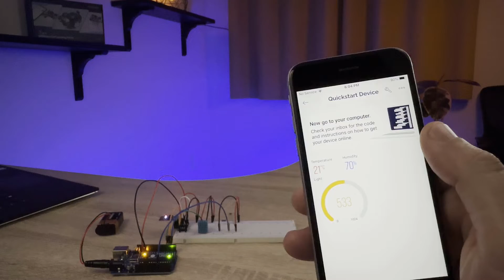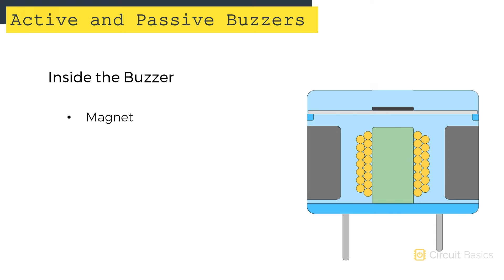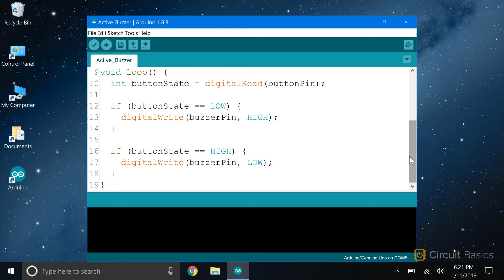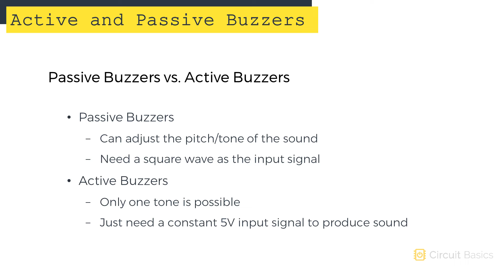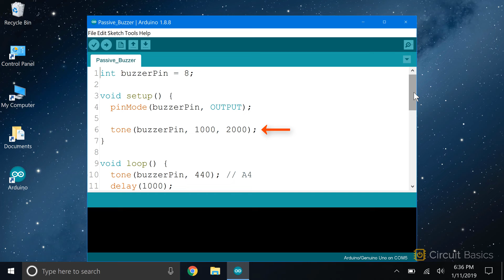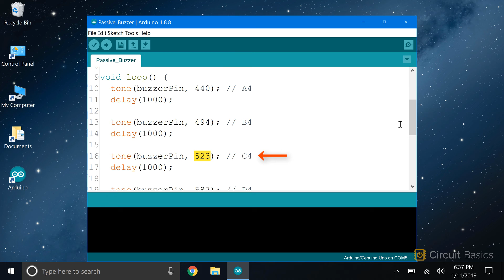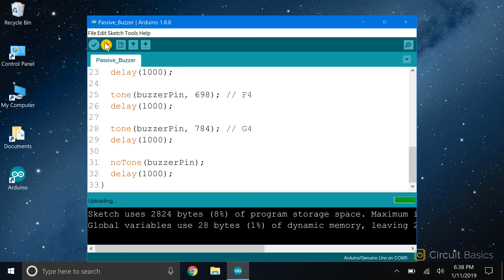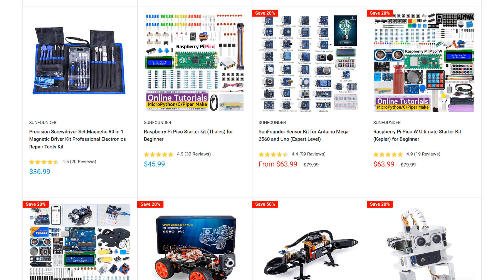How to Use Active and Passive Buzzers on the Arduino - Ultimate Guide to the Arduino #27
Active buzzers and passive buzzers on the Arduino can be used to notify you when a sensor reaches a certain value. In this video, we learn how to control an active buzzer with a push button and how to use a passive buzzer to play a set of musical notes.

This is tutorial #27 in the Ultimate Guide to the Arduino, a complete video course on the Arduino microcontroller with 45 lessons that are designed to teach anyone how to master the Arduino at any skill level. Visit our YouTube channel page to watch the entire series!

US Amazon
DE Amazon
JP Amazon
UK Amazon
CA Amazon

Visit the webpage for this video tutorial on Circuit Basics for wiring diagrams and example code:

And be sure to check out the Circuit Basics blog and social media for more articles and tutorials on the Raspberry Pi, Arduino and other DIY electronic projects!